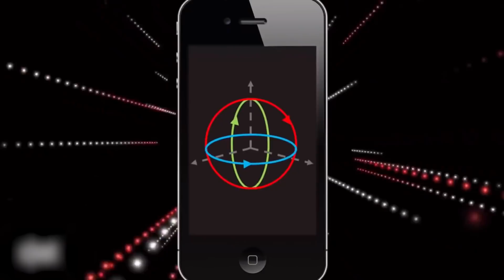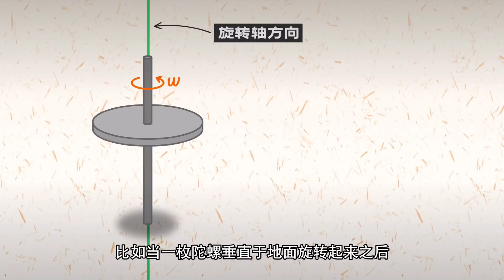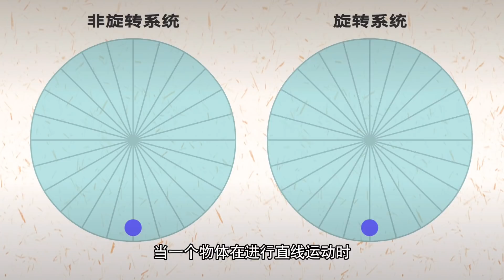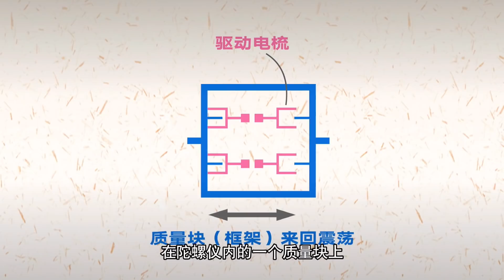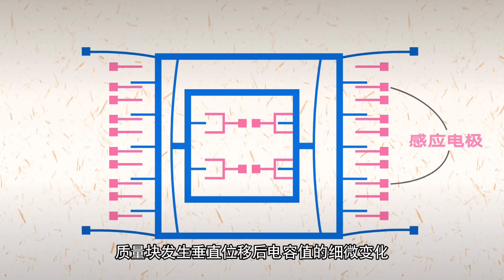手机里的陀螺仪，是不是就是一个陀螺？它又有什么功能呢？【科学火箭叔】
本频道制作的所有视频都是为了向观众传递有趣的科普知识，绝对符合平台的使用政策。 手机里的陀螺仪，是不是就是一个陀螺？它又有什么功能呢？